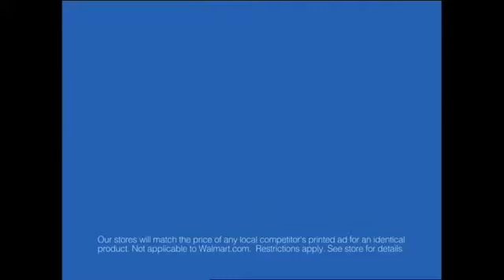Old Walmart Commercial Edit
I have way too much free time